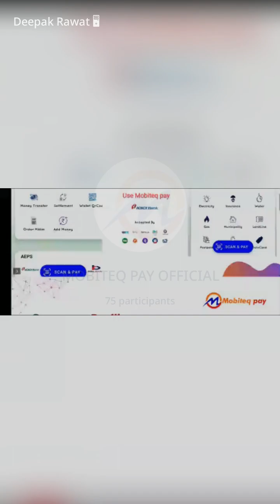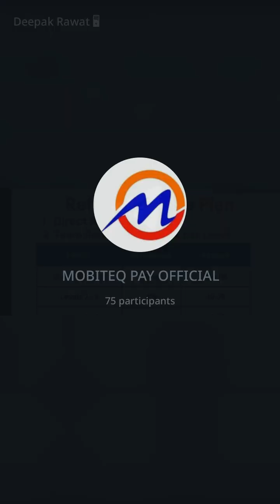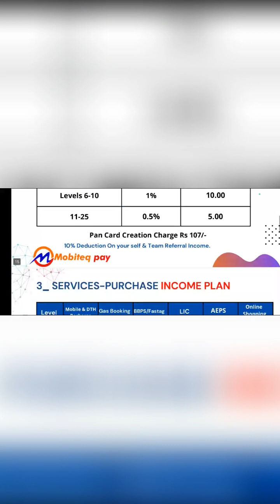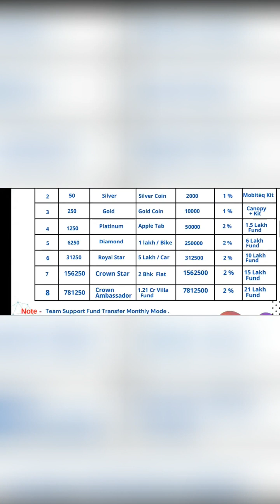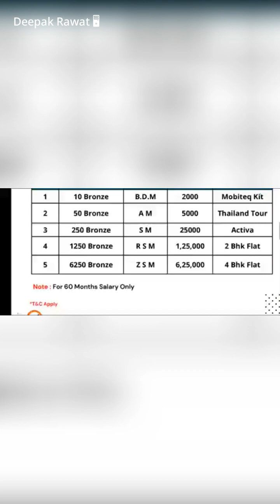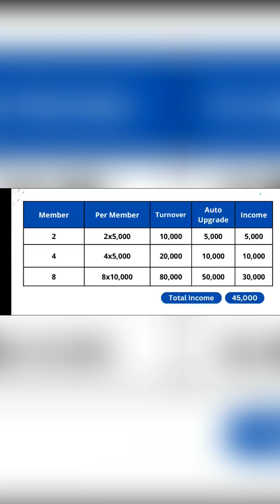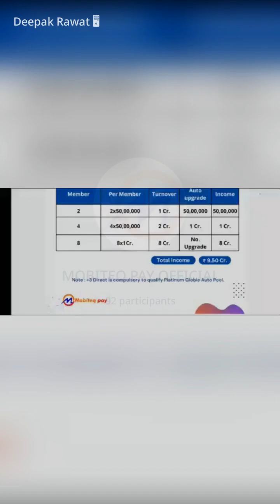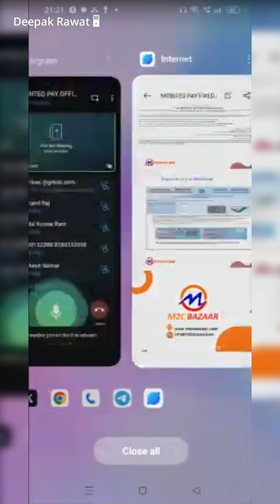12 oct 2023 MOBITEQ PAY TELEGRAM MEETING 12/10/2023